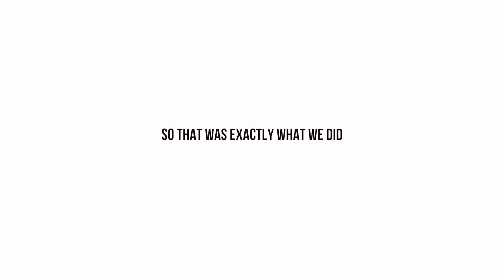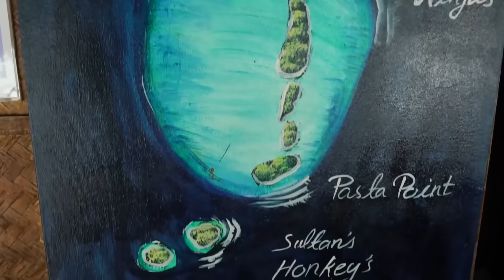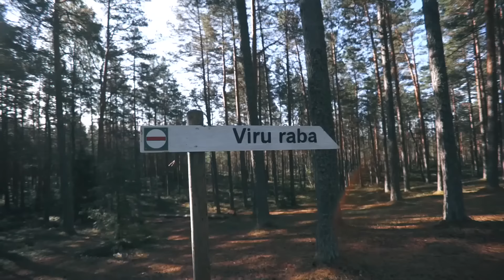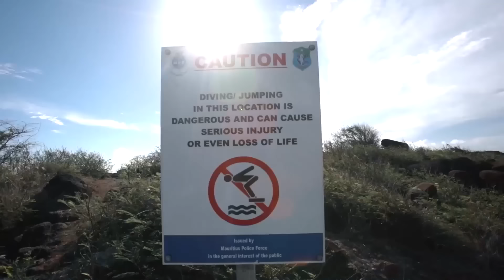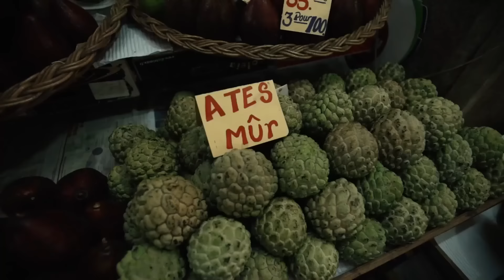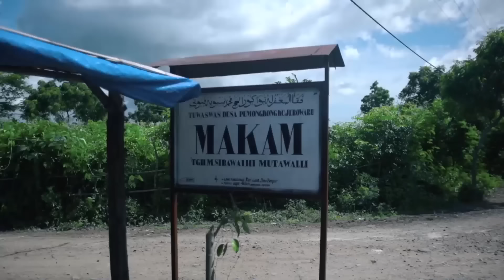Música para la mañana ☀️ Música para levantar el animo ☀️ Trabajar, Estudiar, Pensamiento Positivo